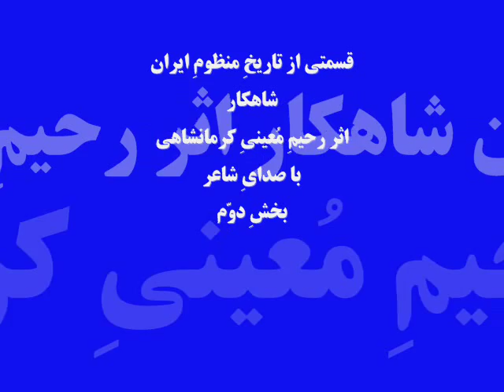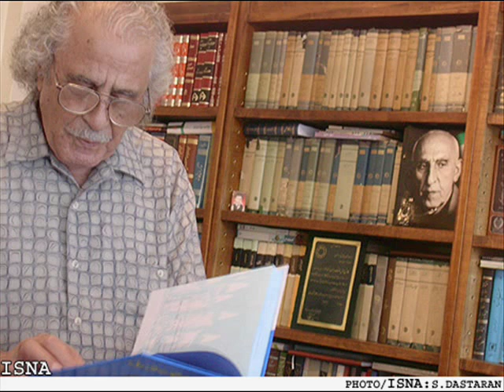2) A part of R Moeini Kermanshahi`s Masterpiece Volume I .wmv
Hajjaajebneh Yousof Saghafi part two.